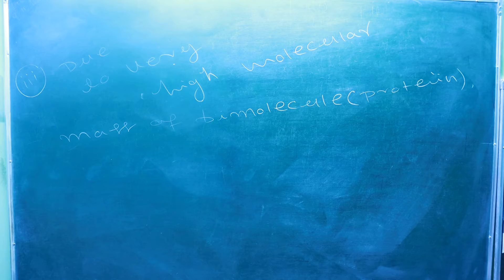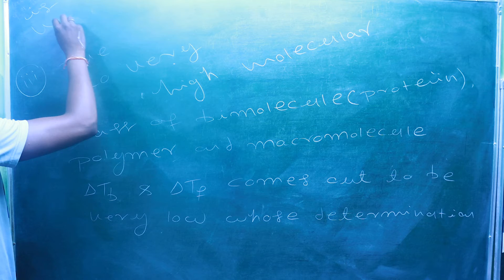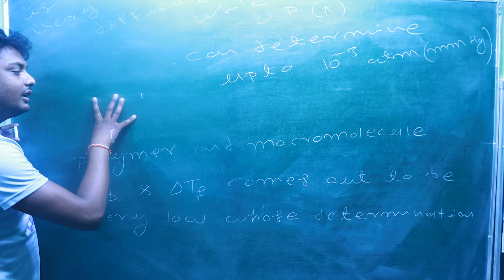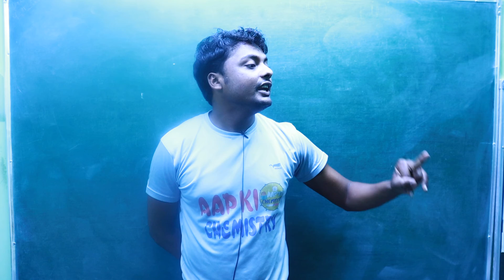SOLUTION PART-60 ANS. OF Q. WHY OSMOTIC PRESSURE IS BETTER COLLIGATIVE PROPERTY THAN OTHERS ?12/CBSE